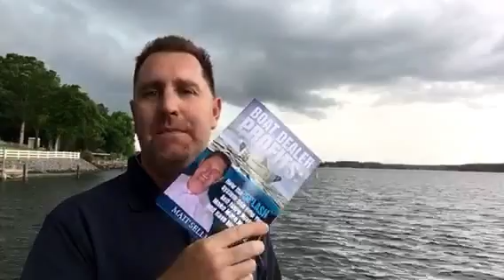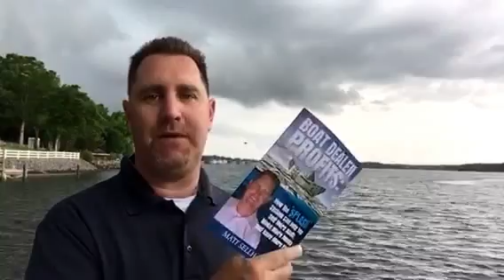Free book storm